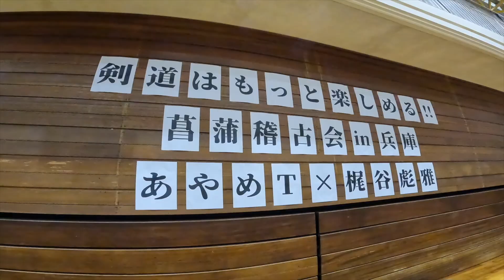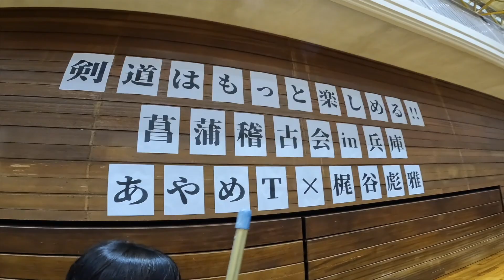あやめT先生と梶谷選手が主催の菖蒲稽古会in兵庫にしんちゃんと参加してきたよ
Camera : GoPro HERO10 BLACK
Software : FCP